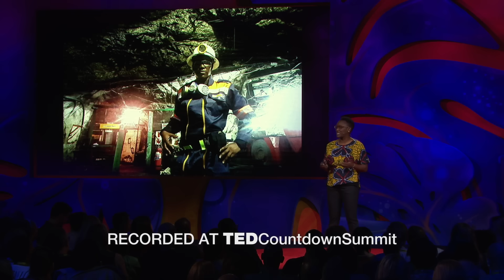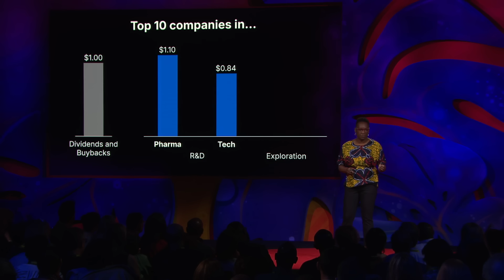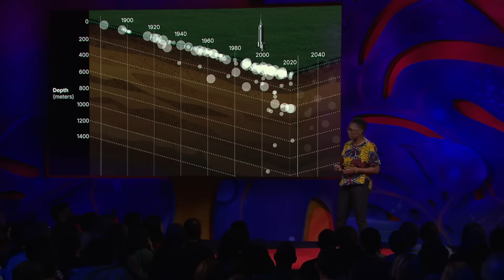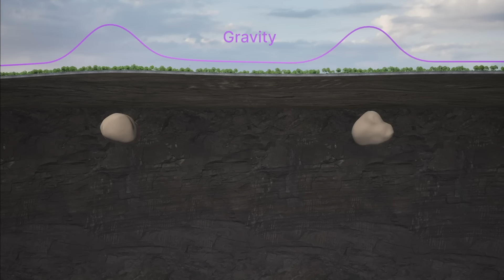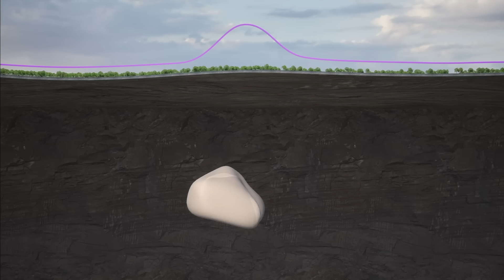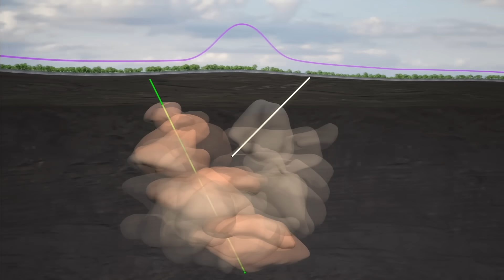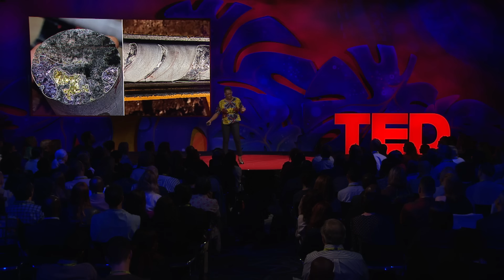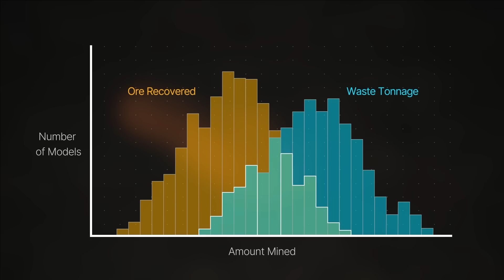The Emerging Science of Finding Critical Metals | Mfikeyi Makayi | TED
Your smartphone, computer and electric car all depend on one thing — critical minerals buried deep underground. But there’s a catch: the mining industry has gotten dramatically worse at discovering new deposits just when we need them most, says mining innovator Mfikeyi Makayi. She introduces new AI-powered technology that could fix this problem by predicting mineral locations 10,000 times faster than conventional methods and transforming an industry essential to a sustainable future. (Recorded at TED Countdown Summit 2025 on June 18, 2025)

Follow TED!